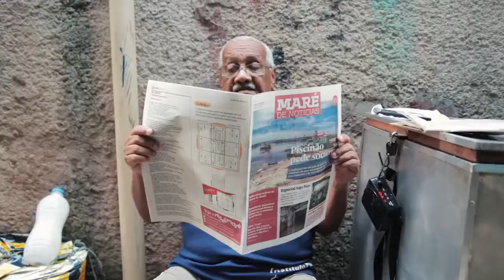Maré de Notícias - 10 anos contando histórias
O Maré de Notícias nasceu há 10 anos com objetivo

Fotografia: Douglas Lopes.